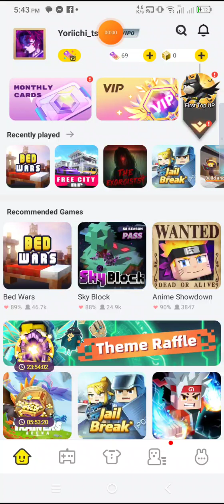sorry for the bad word I said btw just random content